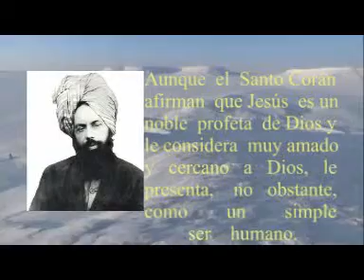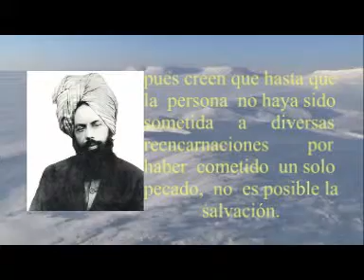La salvación no consiste en muerte de Jesucristo lpd.